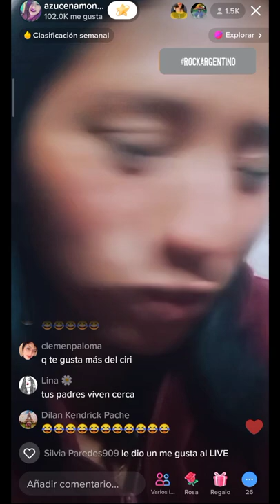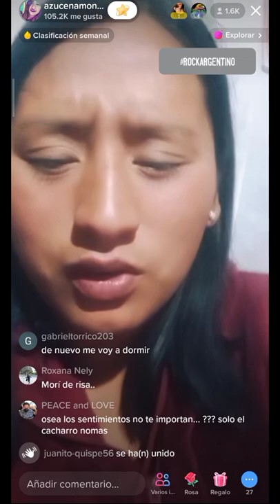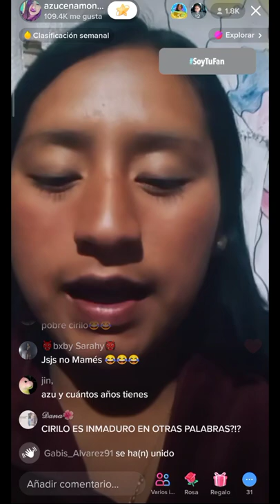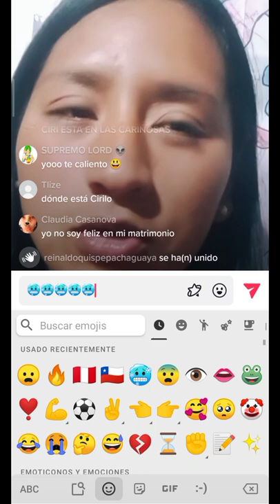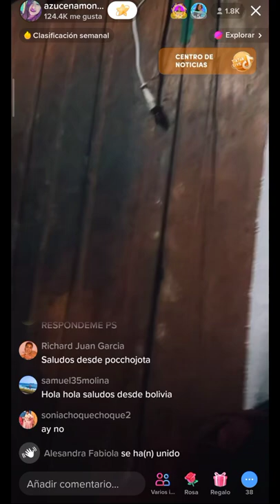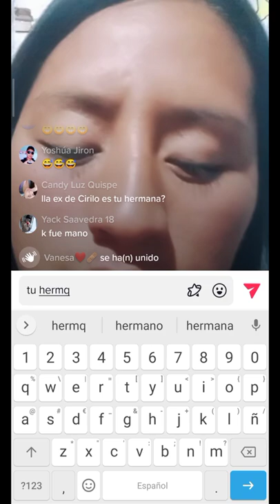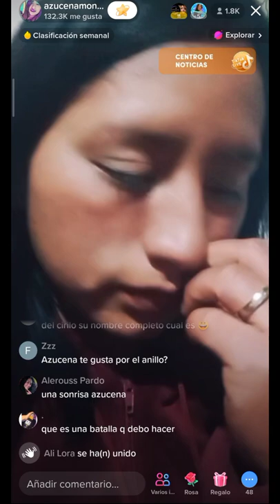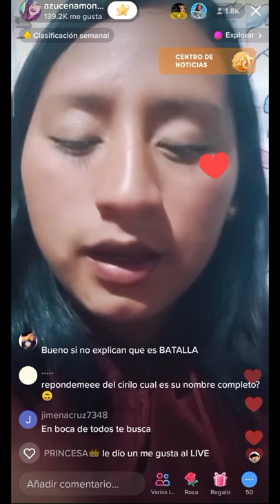Azucena Mondalgo 🇵🇪 (Live en TIK TOK)